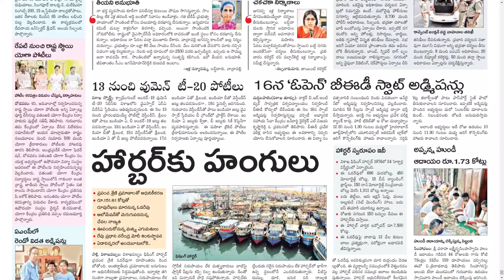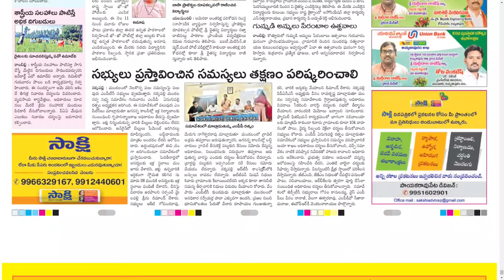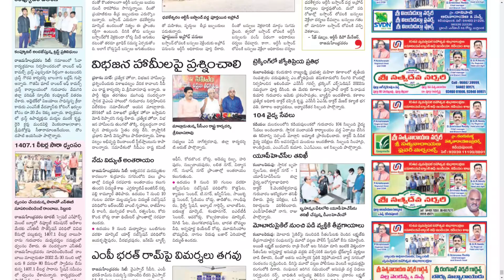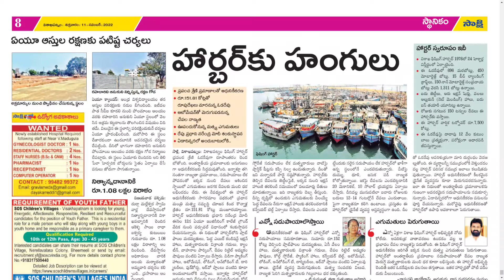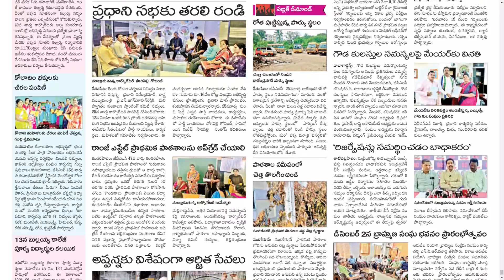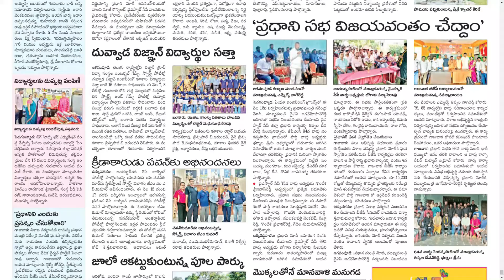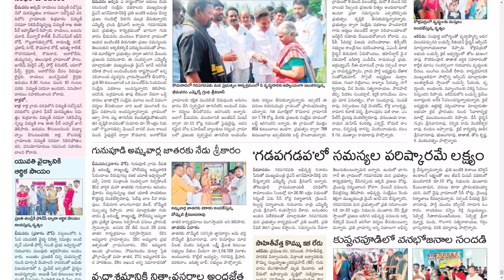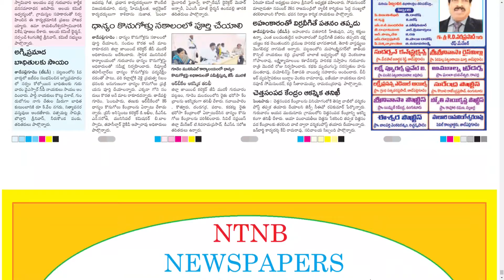SAKSHI DISTRICTS 11 NOVEMBER 2022 FRIDAY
CHAPTERS :
0:00 PDF
0:15 ANAKAPALLI
5:00 EAST GODAVARI
9:45 VIZAG
17:52 WEST GODAVARI

Telangana news
Ap news
Cricket news
Sports news
Cinema news
Bussines newspaper
Crime news
Chaduvu paper
Education newspaper
Eenadu antharyaami
Antharyami eenadu
Telugu antharyaami
Apprentice jobs
Vasundara paper
Eenadu vasundara
Eenadu karimnagar
Haaybujji paper
Prathiba
Eenadu pratibha newspaper
Prathiba paper
New intiatives by politicians
Telugu news
Gk questions